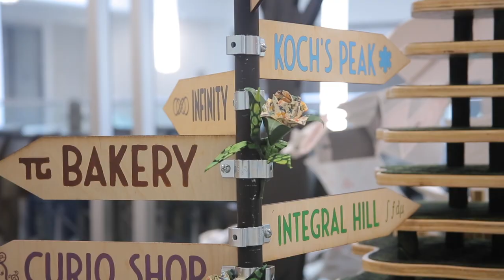Mathemalchemy Art Installation